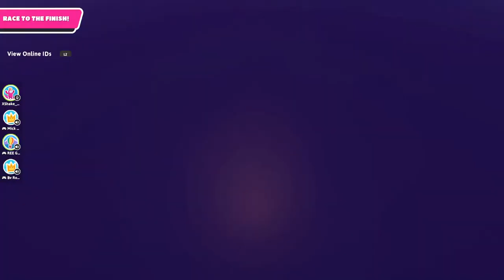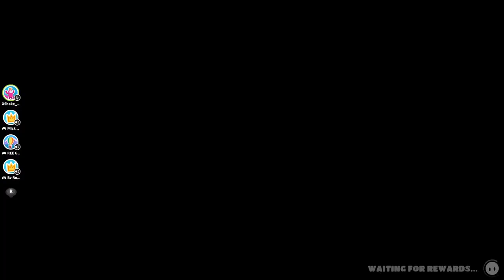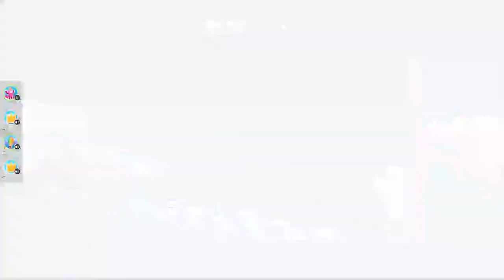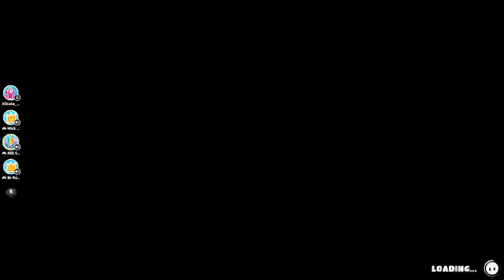Matt Kay wants his dome